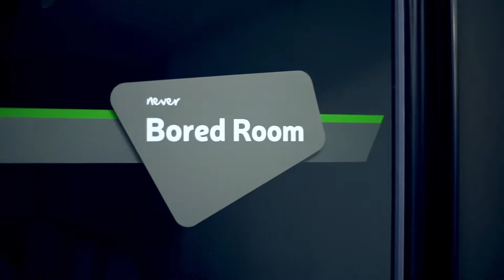The New énergie Central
Introducing the new énergie Central in Milton Keynes, a modern and open-plan workspace complete with an on-site franchised gym to put employee wellness, productivity and the needs of franchisees centre-stage.